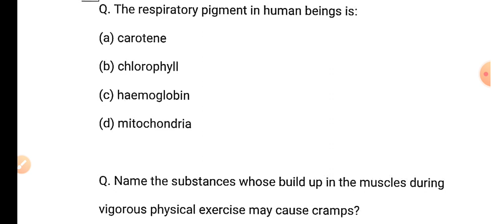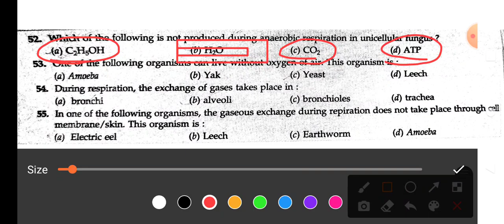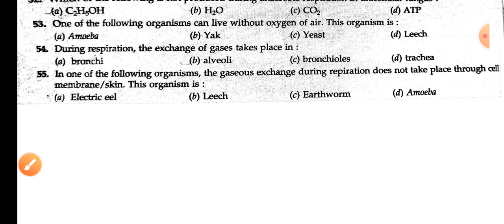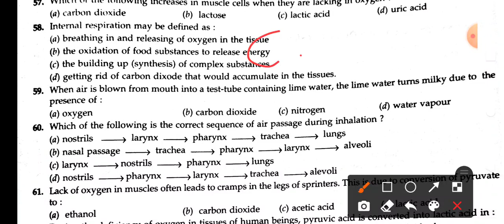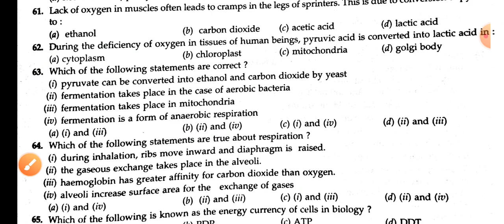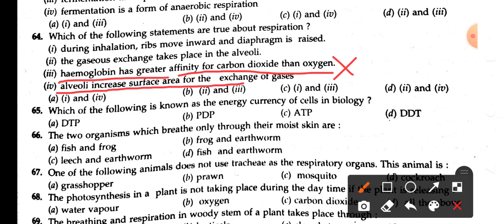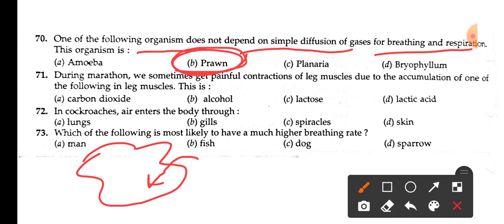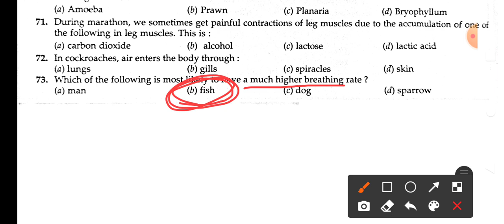ETT 5994 || LIFE PROCESSES PART 2 || MOST IMPORTANT QUESTIONS || SCIENCE IN PUNJABI || BY GITESH SIR